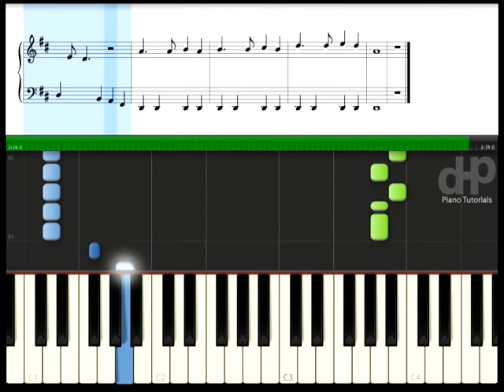Eight Days a Week - The Beatles Easy Mode